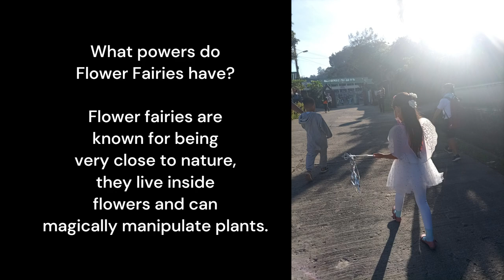BOOK CHARACTER COSTUMES 2022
Eya had fun in school with other kids.